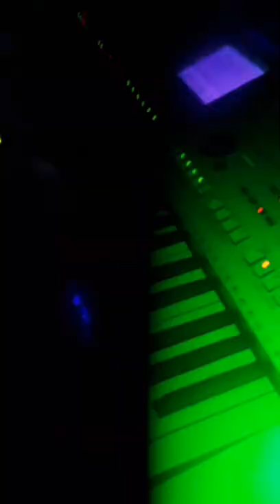JAVIER NÚÑEZ TOREO BAR